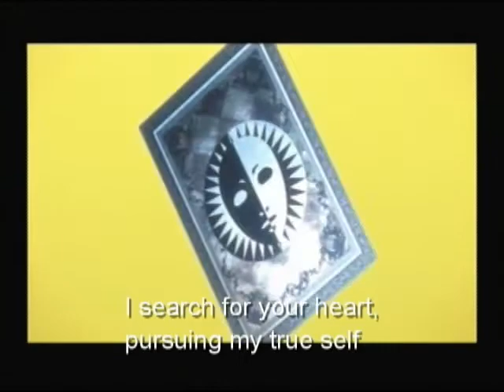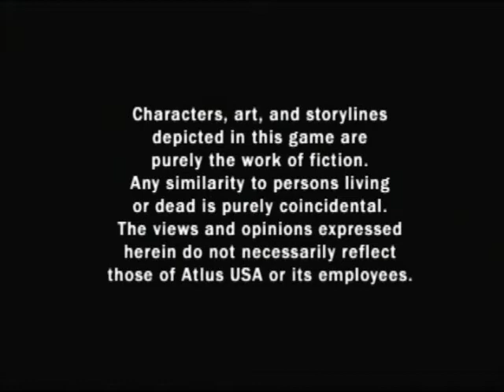Let's Play Persona 4 Part 1 - Slow limo to nowhere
Yes I know I messed up the lyrics -_-  After 4 and a half hours of editing and compressing I finally noticed it and said screw it lol  Anyway, welcome to the new LP.